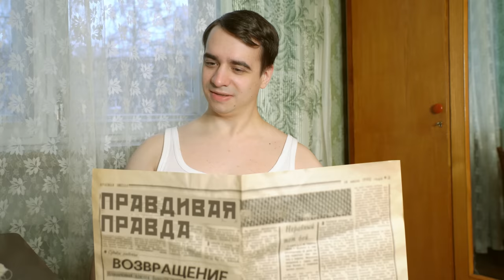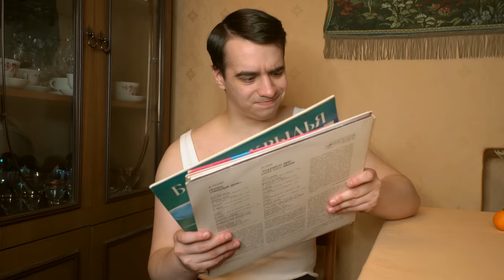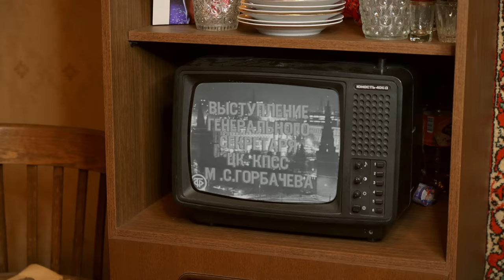КОРОЧЕ ГОВОРЯ, НОВЫЙ ГОД В СССР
Данный видеоматериал повествует о молодом парнишке, который готовится к празднованию далекого Нового 1986 Года!